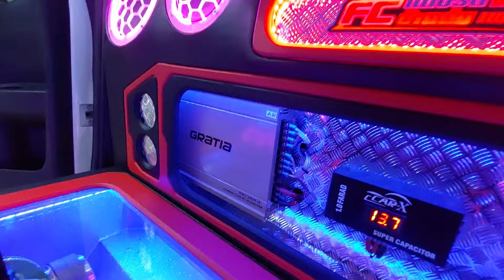เครื่องเสียง All New d-max ชุดโปร 29900